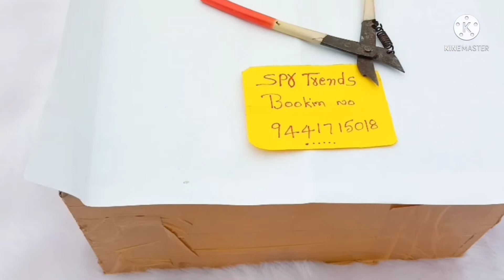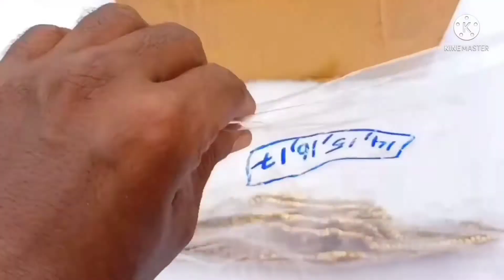# Rold gold Direct factory unboxing jewellery video #. one gram gold# How to micro gold plating je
Direct factory unboxing video #. one gram gold# How to micro gold plated polish one gram gold.